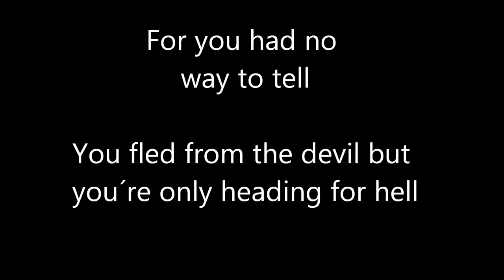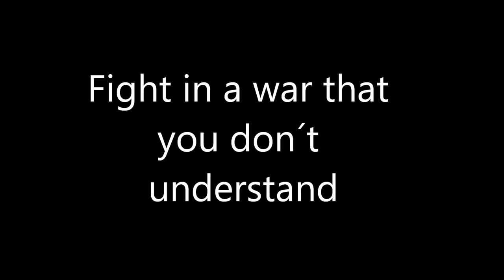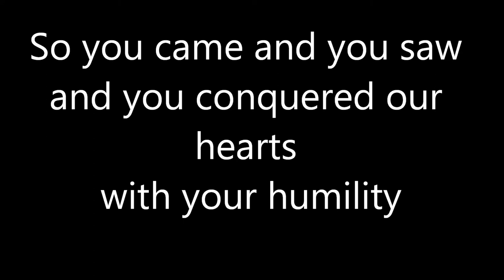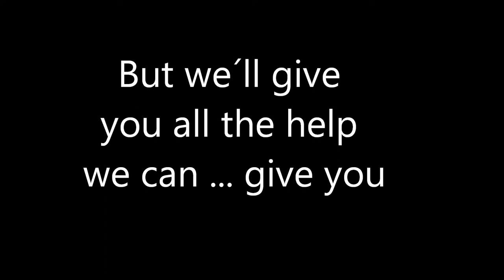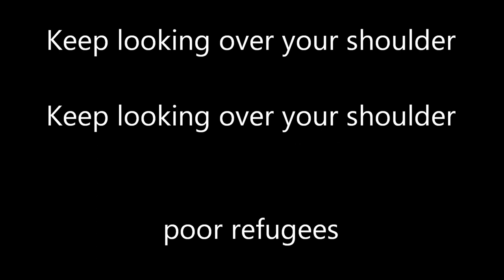Plight of the refugees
A song of people who flee their homeland for a better life